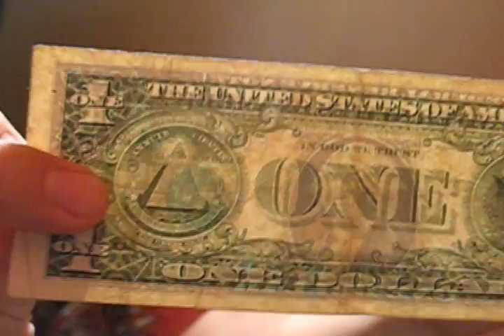Daily Video #192 of 365 :: Money Wad Rap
Sound effects by Philip Ridge, Andrew McCastle, Christopher McCastle and some lady who left a message on my phone by accident.